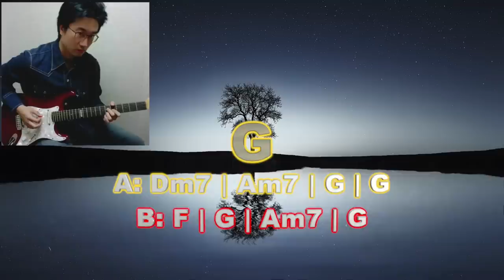037 Romantic Ballad Guitar Backing Track in Am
037 Romantic Ballad Guitar Backing Track in Am

감사합니다. शुक्रिया
Thank you.  Grazie.
ありがとうございます。 Terima kasih.
Merci.  Gracias. 谢谢。謝謝。
ขอบคุณค่ะ
Cảm ơn. Vielen Dank.
Спасибо.